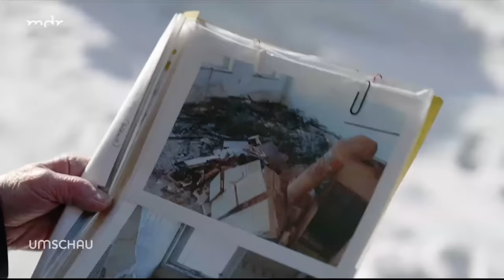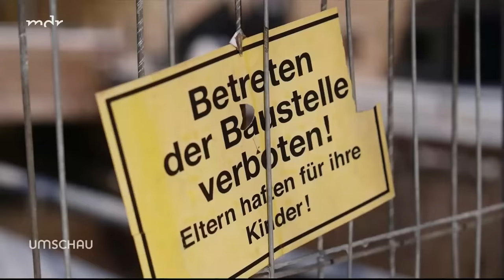Wie Kommunen mit "Problem-Häusern" umgehen | Umschau | MDR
Es gibt sie in vielen Orten: Schrott-Immobilien. Wenn sich die Eigentümer nicht kümmern oder sie auf ihren Besitz verzichten, müssen oft Kommunen in die Bresche springen und z. B. Sicherungsmaßnahmen durchführen. Nicht selten sind die betreffenden Häuser baufällig. Wir beleuchten, wie die Städte Hainichen (Sachsen), Eisleben (Sachsen-Anhalt) und Schmiedefeld (Thüringen) mit dem Problem umgehen und welche Lösungsansätze es gibt.